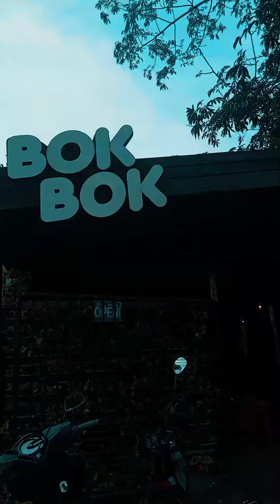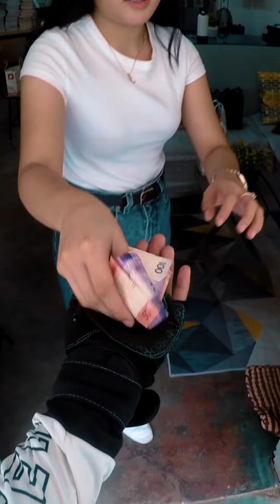AKO SI JHAY